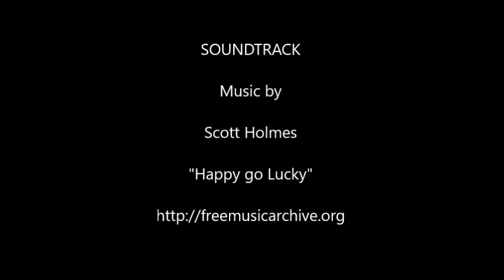Early morning w the Spargoob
Waiting for what you desire takes patience and a personal belief system!